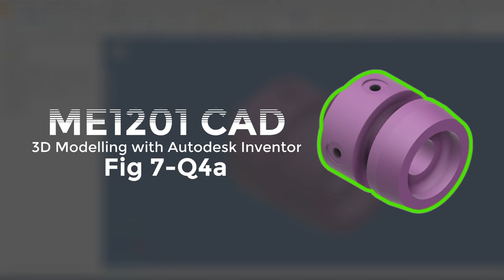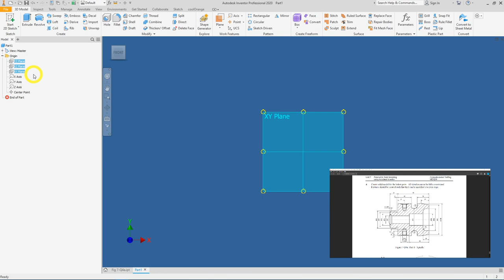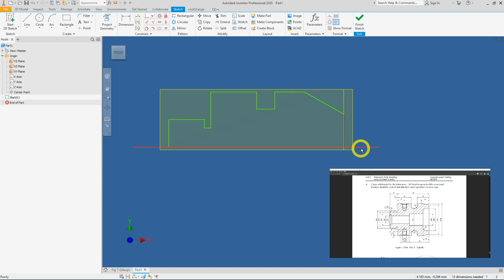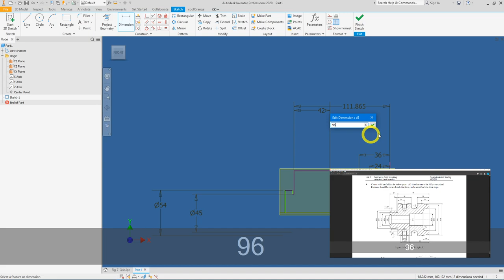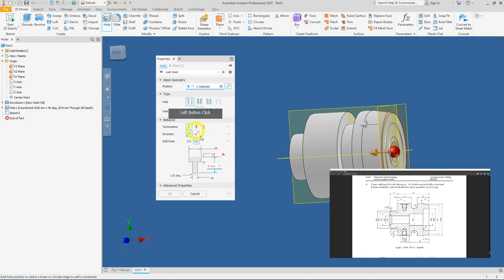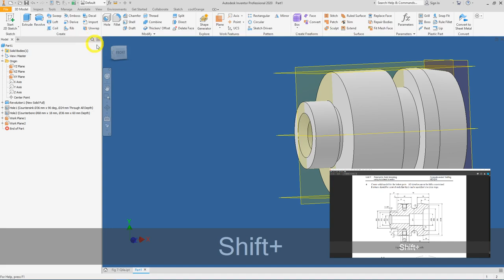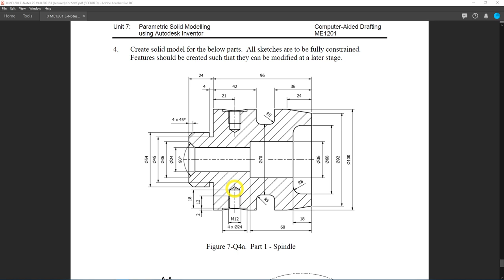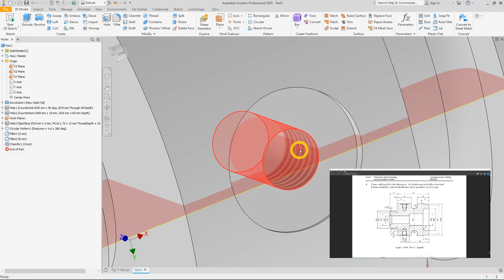ME1201 - Fig7-Q4a Walkthrough using Autodesk Inventor 2020